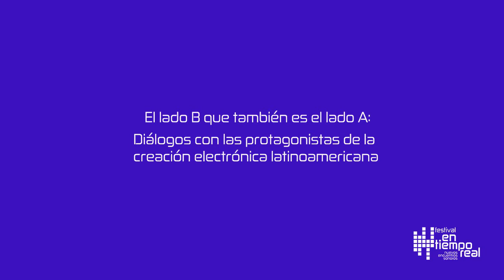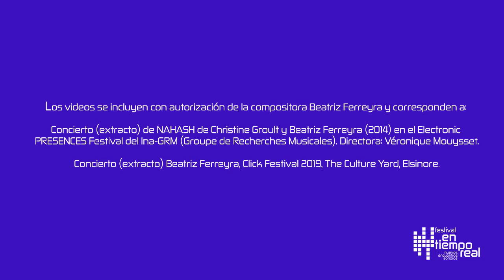El lado B que también es el lado A. Diálogo entre Beatriz Ferreyra y Gabi Yaya (Argentina)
Plataforma Feminista En Tiempo Real presenta: El lado B que también es el lado A: Diálogos con las protagonistas de la creación electrónica latinoamericana. Conversan: Beatriz Ferreyra y Gabi Yaya de Argentina.

Con el ciclo El lado B que también es el lado A, el Festival En Tiempo Real hace un reconocimiento a los aportes y trayectorias de las creadoras latinoamericanas que han abierto caminos en la creación con medios electrónicos.

BEATRIZ FERREYRA (beatrizferreyra.odavia.com – Las fotografías fueron proporcionadas por la compositora, lgunas fotos son de Reinhard Mayr)
Estudió piano con Celia Bronstein (Buenos Aires 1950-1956), armonía y análisis musical con Nadia Boulanger en París (1962-63), luego se inició en la música concreta y electrónica con Edgardo Canton (GRM, Francia; RAI, Italia l963), y tomó lecciones de composición con Earl Brown y Georgy Ligeti (Darmstadt l967).
Trabajó en el Grupo de Investigación Musical (GRM) del Departamento de Investigación de la ORTF bajo la dirección de Pierre Schaeffer (1963-70). Durante este período, además de sus actividades musicales y audiovisuales, colabora en la realización del trabajo de investigación de Henri Chiarucci y Guy Reibel: “La relación entre el tono y lo fundamental de un sonido musical”, publicado en marzo de 1966 en la Revista Internacional de Audiología, así como en la producción de los discos del “Solfège de l’Objet Sonore” de Pierre Schaeffer. Tuvo un rol educativo en el GRM y cursos en el Conservatorio Nacional de Música de París. Fue responsable de los seminarios interdisciplinarios del Departamento de Investigación.
A partir de 1970 se convierte en compositora independiente. Hace investigación instrumental con Bernard Baschet sobre sus “Estructuras sonoras” (1970), es parte del College of Composers of the Experimental Music Group of Bourges (GMEB 1975), es invitada al Departamento de Música Electrónica del “Dartmouth College” (USA l976) para realizar trabajos en computadora; también se interesó por la investigación y realización de trabajos aplicados a la musicoterapia (l973-77).
Miembrx del Jurado del IV Concurso Internacional de Música Experimental de Bourges (1976), del II Concurso Internacional de Radiofonía “Phonurgia Nova” (Arles 1987), del Concurso Internacional de Música Electroacústica del Real Conservatorio de Música de Mons (Bélgica 2000) y del Concurso Internacional de Música Electroacústica “Metamorfosis” del grupo “Musiques & Recherches” (Bélgica 2000).
Desde 1967 recibe encargos de obras para conciertos y festivales principalmente del GRM (1967-70,1998 y 2005), del GMEB (Instituto Internacional de Música Experimental de Bourges - IMEB), así como de la Asociación para la Colaboración entre Instrumentalistas y Compositores (ACIC 1976- 90), Dartmouth College, USA (1998) y Musiques & Recherches, Belgique, desde 2000. Entre 1998 y 1999 fue la creadora y gestora de los conciertos “Les rendez-vous de la Musique Concrète”, producción del Centre d’Etudes et de Recherche Pierre Schaeffer.
También ha compuesto para ballets, espectáculos y películas. Sus obras se presentan en Francia y en el extranjero.
En octubre de 2014 recibió de la OIM CIME / IMC UNESCO el título de Miembro de Honor de la organización.

Compositora y docente, trabaja especialmente con música electroacústica y mixta y propuestas multidisciplinarias y experimentales. Sus composiciones se han estrenado y difundido en Argentina, España, Holanda, Colombia, Grecia, Polonia, Perú, Colombia, entre otros. Ha recibido diferentes reconocimientos, como los otorgados por el Instituto de Música Electroacústica de Bourges, Francia; la Universidad de Quilmes; el Goethe-Institut o Unesco Cultura.
Se desempeña como docente titular en la Universidad Nacional de Córdoba en las cátedras de Morfología y Análisis musical,  y en la Universidad Provincial de Córdoba como profesora de Estructura de la Música y de Metodología de la investigación en música. Además, dirige un proyecto de investigación sobre la música contemporánea en Córdoba (SeCyT/UNC) en la que indaga sobre la música de concierto y otras expresiones sonoras experimentales en el siglo XXI.
Es integrante de la Red de compositoras latinoamericanas - redcLa -, del Foro argentino de compositoras y de AO -  El verde es azul. Mujeres y diverses en la creación sonora (Córdoba) y de SUONO MOBILE Argentina.

Los videos se incluyen con autorización de la compositora Beatriz Ferreyra y corresponden a:

1) Concierto (extracto) de NAHASH de Christine Groult y Beatriz Ferreyra (2014) en el Electronic PRESENCES Festival del Ina-GRM (Groupe de Recherches Musicales). Directora: Véronique Mouysset.

2) Concierto (extracto) Beatriz Ferreyra, Click Festival 2019, The Culture Yard, Elsinore.

Plataforma Feminista En Tiempo Real
Diciembre 2021
Bogotá – Colombia